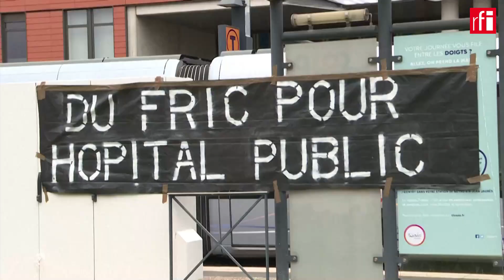法国新冠防疫解封第一天街头再现抗议集会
法国5月11日开始逐步解除施行了近两个月的居家防疫措施。禁足在家的人们重新走出家门。疫情期间被迫偃旗息鼓的抗议活动也重新走上街头。解封第一天，图卢兹和南特两地就有民众聚集，向医护人员表达支持与感谢，也支持他们在疫情前就要求政府增加医疗系统投资的诉求。